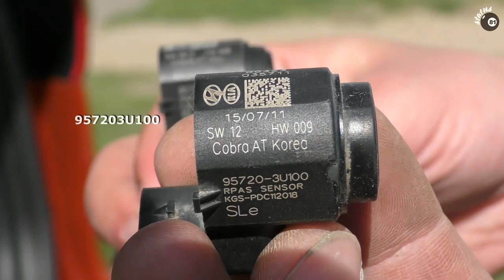Замена задних датчиков парктроника Киа Спортейдж 3 / Киа Спортейдж парктроник / Kia Sportage 3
На видео показан подробный процесс замены задних датчиков парктроника (боковые и средние) на автомобиле Киа Спортейдж 2012 (Kia Sportage III)

Ссылка на продавца:
(проверено лично и с подарками)

Боковой датчик - 957203U000
Центральный датчик - 957203U100

👉 Лучшие видеоинструкции
👉 Подробные фотоотчёты
👉 УДОБНЫЙ КАТАЛОГ
👉 Сортировка по моделям
👉 Ежедневное пополнение
       информации
👉 ПОМОЩЬ в поиске информации

🛠 Открытый ГАРАЖ - Канал на все случаи жизни, от новичков до профи!

☝️ MAX пользы / MIN воды